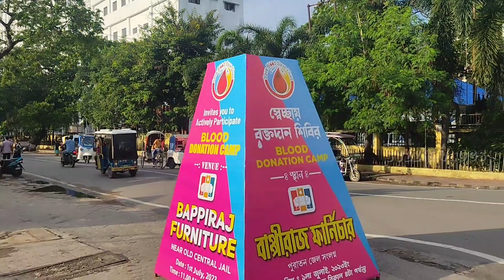Rignai Discount riui tongo (3500-4000) Naithok naithok Rignai